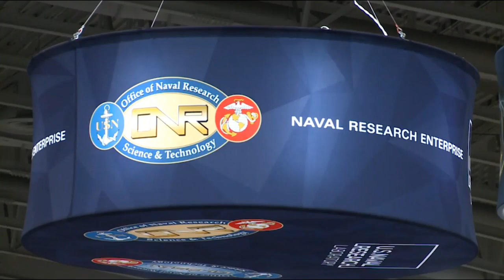2017_Naval_Future_Force_Expo_Pliant_Energy_Excerpt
Pliant Energy Systems demonstrates agile amphibious swimmer